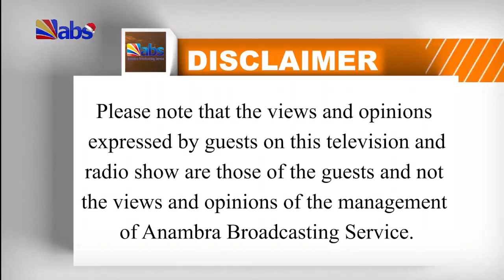ABS Good Morning Anambra: New Year 2024: Exploring the Aspirations and Expectations of Ndi Anambra